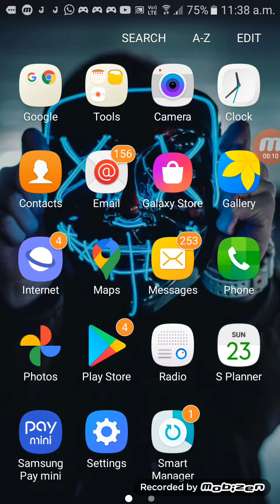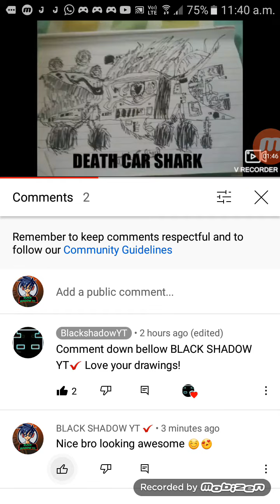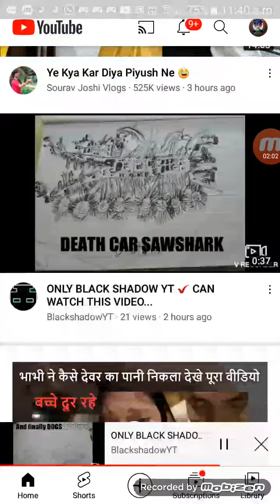Anyone Make video for me 😰 please check description | BLACK SHADOW YT ✔